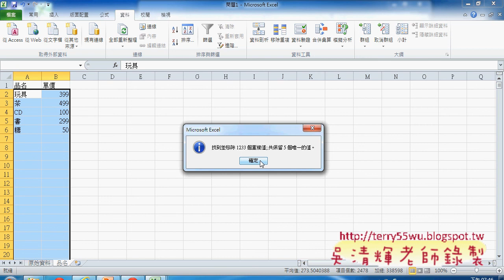04 問題1 移除重覆與建立下拉清單東吳EXCEL VBA 吳老師